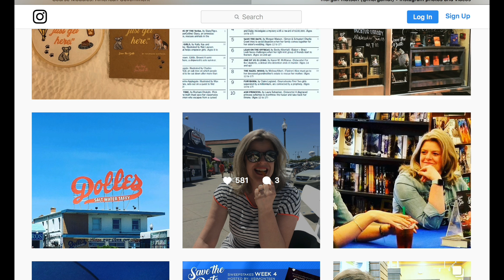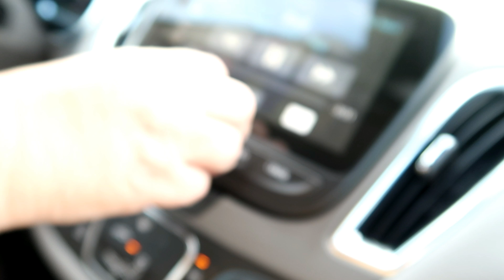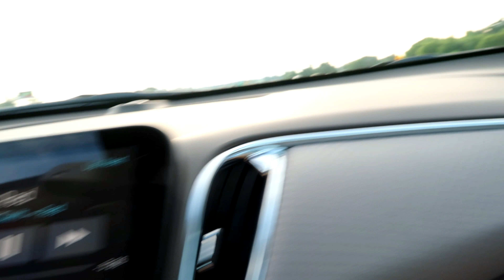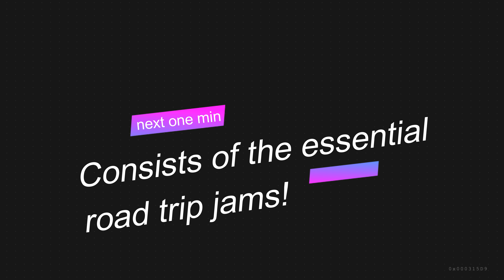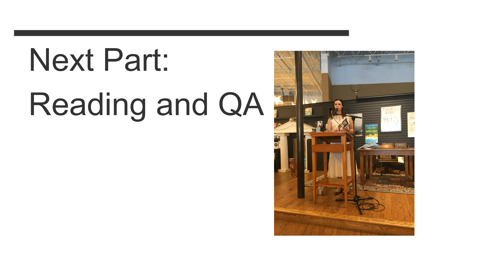Morgan Matson - Save The Date Vlog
This is actually my first vlog so I'm still trying to figure everything out. If you want you can follow me on
GR: Hannnah

500 Miles - The Proclaimer
Thunder - Imagine Dragons
The Way You Make Me Feel - Michael Jackson
Take Me Or Leave Me - Rent
Love Is Strange - Mickey & Sylvia
Come Sail Away - Styx